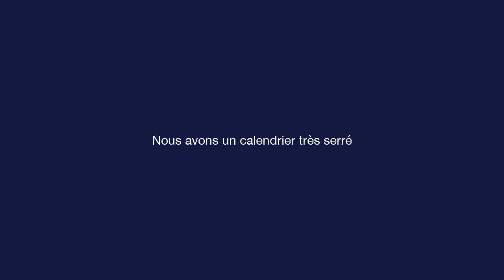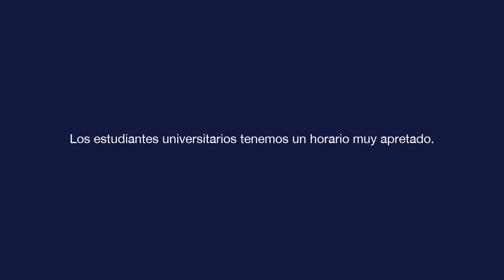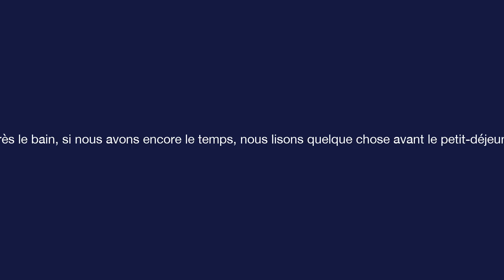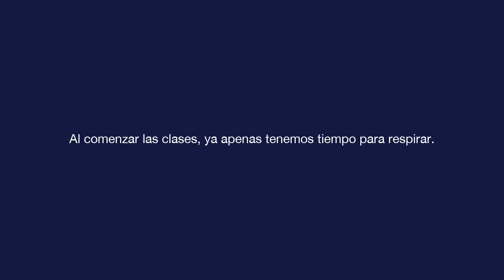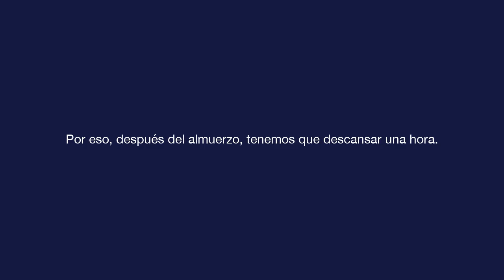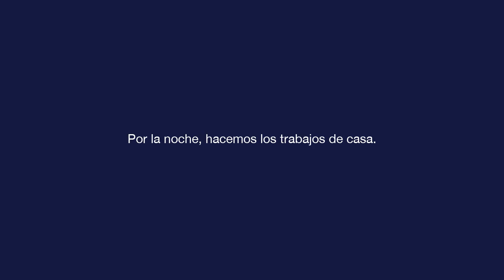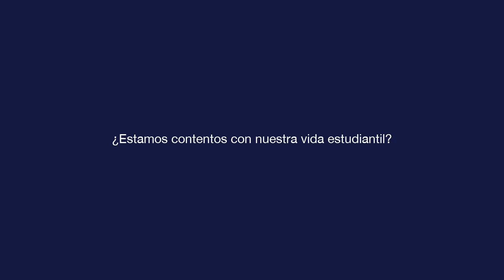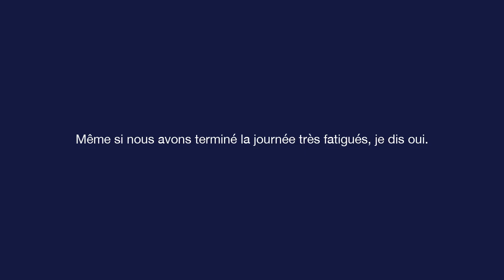Espagnol de base - Leçon 8 - Tenemos un horario muy apretado